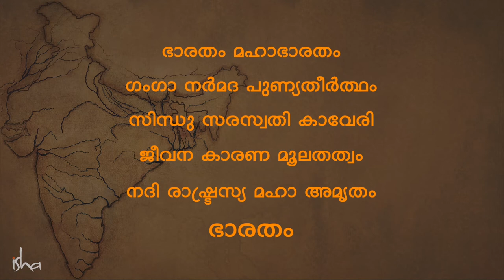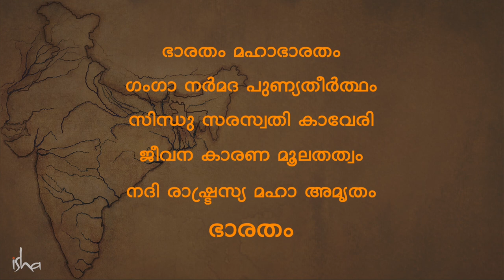നദി സ്തുതി മലയാളം Nadi Stuti River Anthem Cauvery Calling Rally for Rivers | Sadhguru Malayalam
ഭാരതം മഹാഭാരതം
ഗംഗാ നര്‍മ്മദ പുണ്യ തീര്‍ത്ഥം
സിന്ധു സരസ്വതി കാവേരി
ജീവന കാരണ ജീവതത്വം
നദി രാഷ്ട്രസ്യ മഹാ അമൃതം
ഭാരതം

സഹസ്രാബ്ദങ്ങളായി നമ്മെ പരിപോഷിപ്പിച്ച ഭാരതത്തിലെ നദികള്‍ ഇന്നു നാശത്തിന്‍റെ വക്കിലാണ്. സ്വാതന്ത്ര്യത്തിനു ശേഷം പ്രധാന നദികളെല്ലാം 40% വരെ ശോഷിച്ചു. തലമുറകളായി നമ്മെ ആശ്ലേഷിച്ചു പരിപോഷിപ്പിച്ച നദികളെ തിരിച്ചു പരിപോഷിപ്പിക്കാനുള്ള സമയമായിരിക്കുന്നു.